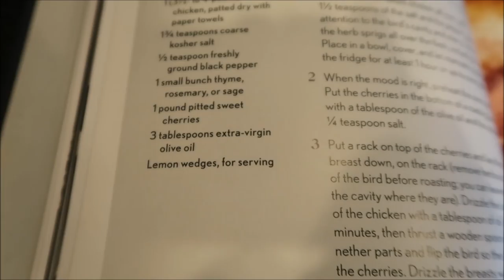Fifty Shades of Chicken Vol 1 Episode 2 Chapter 2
Well the innuendos we could have played off the popping cherry in this video was ridiculous. We laughed so hard but I'm still trying to feel out my audience. Some had great reviews of the last episode and some unsubscribed and let me know how they felt on the way out. With that being said Darryl and I will continue to toy and play with Ms. Hen till we get her just right.

Fifty Shades of Chicken cookbook